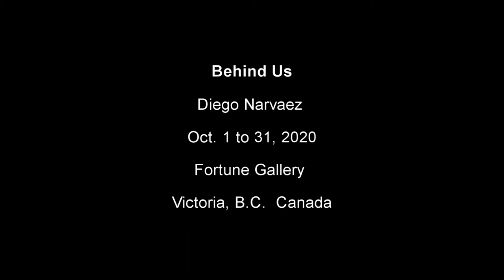Diego Narvaez at Fortune Gallery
Exhibition: Behind Us